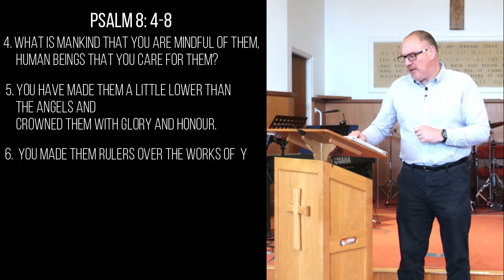RLBC sermon on 03/05/2020